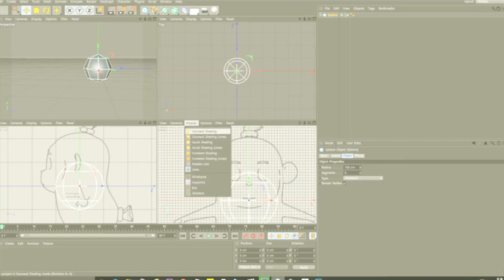시네마4D와 3D Printing - TRART와 함께한 전시회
트랜스미디아트와 공조하여 전시회에 출품하였습니다.